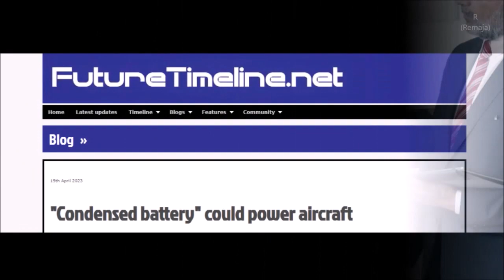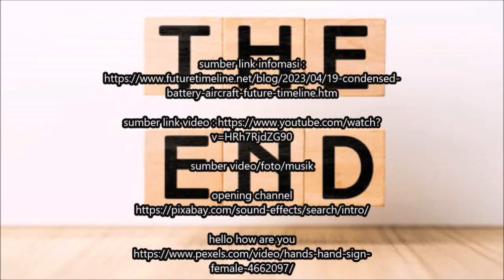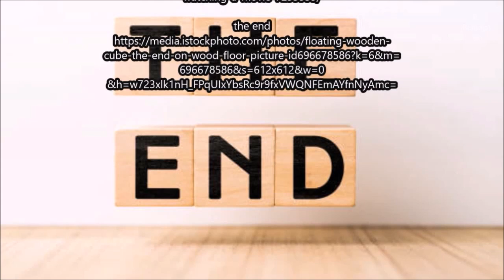Baterai kental bisa memberi daya pada pesawat terbang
sumber video/foto/musik